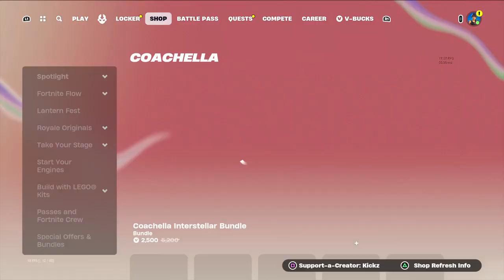GIFTING ONE OF MY SUBCRIBERS THE BATTLE PASS!!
Hi guys today I'm really proud to announce that Repellent Brute was one of our winners in our 500 subs competition through Gleam.io!

Today I surprised him and asked him what he wanted to pick up to the value of $10 and he picked the battle pass!